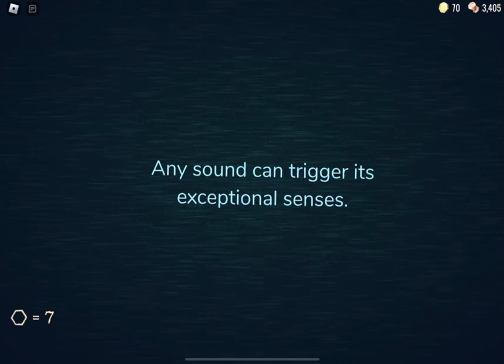Roblox doors WEIRD FIGURE GLITCH!!